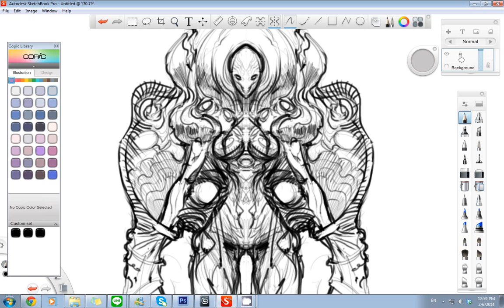Lunch Time Doodle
sketch made during my lunch break :)